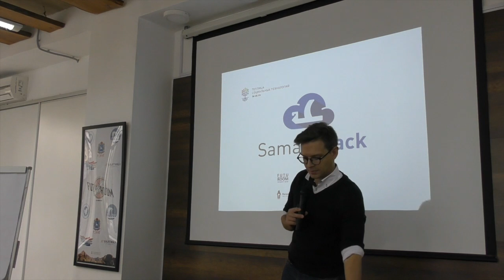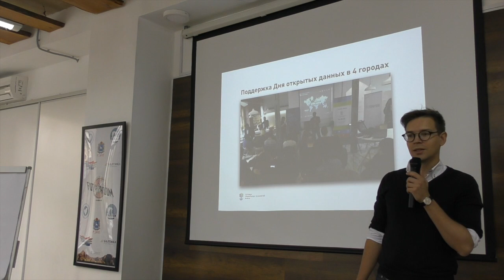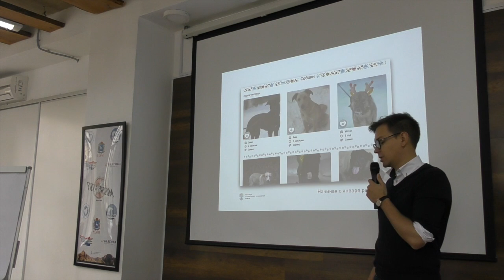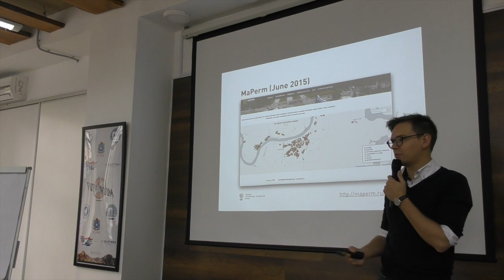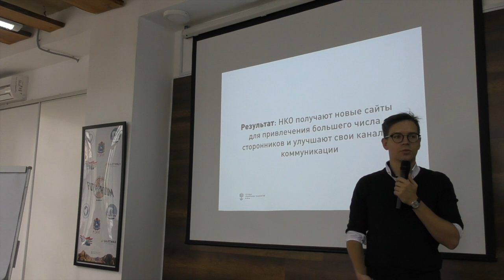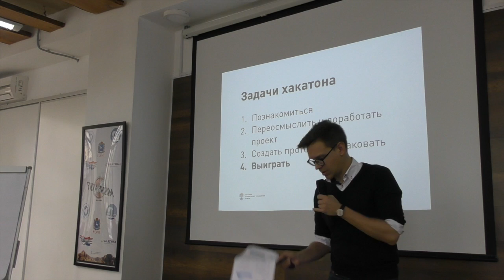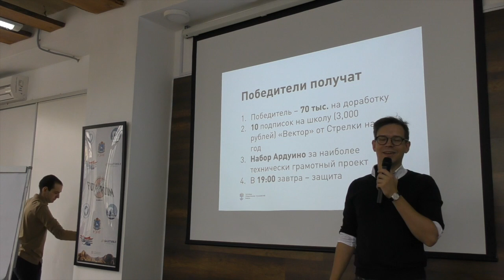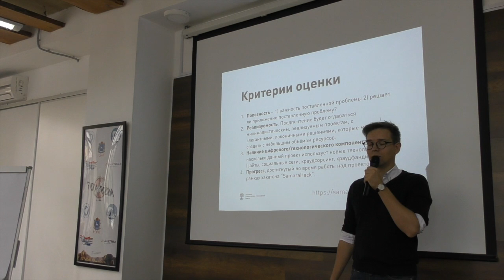SamaraHack. Часть 1. Алексей Сидоренко